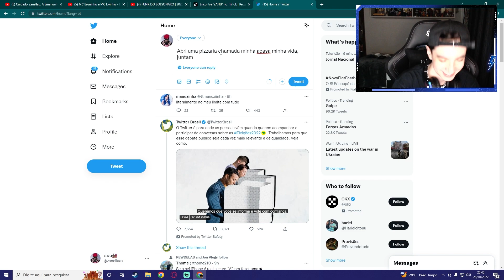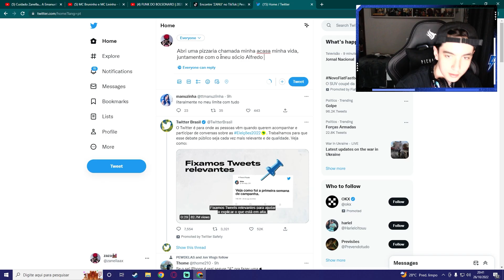LIGARAM PRO ZANELLA PROCURANDO PELO ALFREDO!🤣